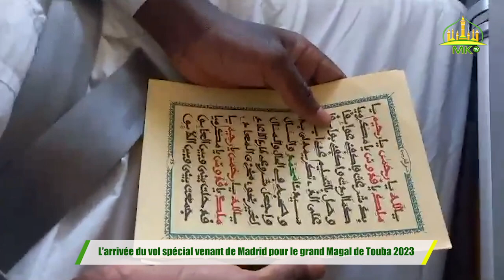L’arrivée du vol spécial venant de Madrid pour le grand Magal de Touba 2023